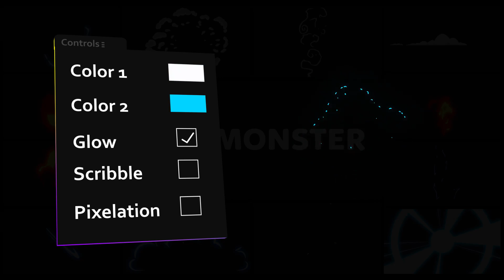Flash FX Elements Pack 02 | DaVinci Resolve Template Download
Product Description
Enjoy the dynamic and action animation DaVinci Resolve template, which includes a unique collection of energy, fire elements with dynamic transitions! Very easy to use so you can easily improve your projects! Play with effects and combine colors with just a few clicks!

Project features:

Dynamic energy elements
Ultra HD resolution
Full color controls
Bonus effects
Video tutorial included
DaVinci Resolve 16.2 and above
Music Video 1 Video 2 Video 3 Video 4 Video 5 Video 6 Video 7 Video 8 Video 9 Video 10 Video 11 Video 12